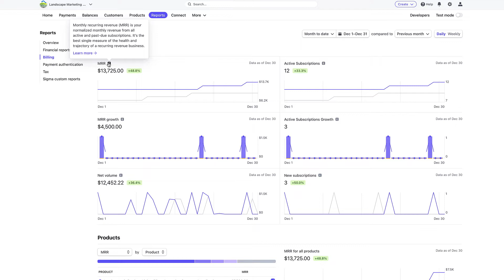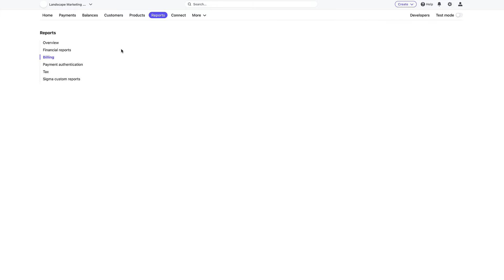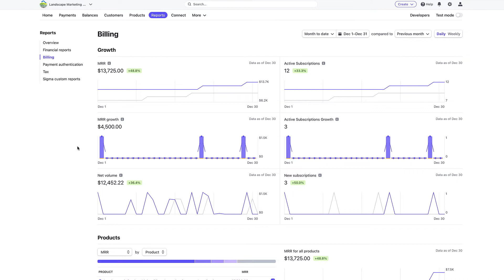What is the Best Niche For Your Digital Marketing Agency? | Riches Are In The Niches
I've lost track how many times people have asked what's the best niche for digital marketing agency, SEO services or as a web designer. In this video I share my thoughts on the best niches for how to start a digital marketing agency and actually create a profitable niche agency that benefits both the customer and you. NOTE: the niches/industries I mentioned should be sold B2C for best results, in some cases B2B works if your client is taking on customers that are locally-owned businesses - offices, small retail, etc.

✅ Potentially Work 1-to-1 With Matt [Build a Profitable 6-Figure Niche-Focused Digital Marketing Agency] ➤

Best SMMA Niche
Best Social Media Marketing Agency Niche
Best Digital Marketing Agency Niche
Best SEO Agency Niche
Best Web Design Niche
Best Creative Agency Niche
Best Niche as a Freelancer
smma niches for beginners